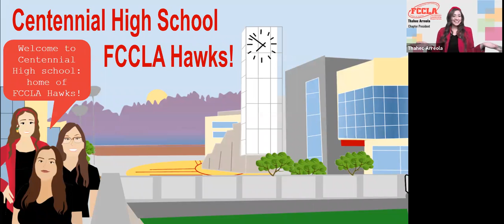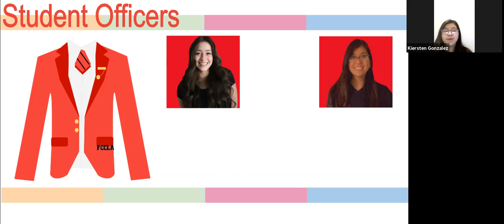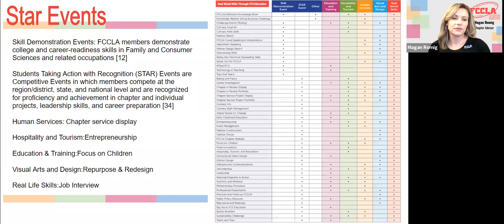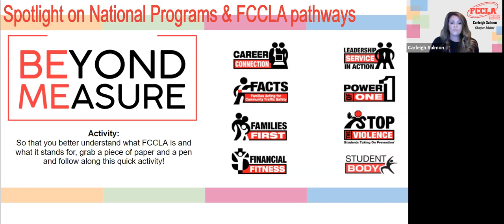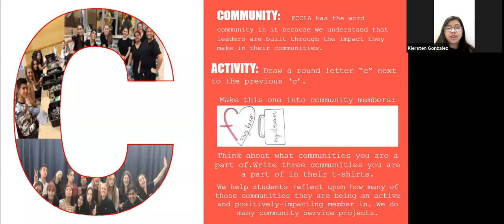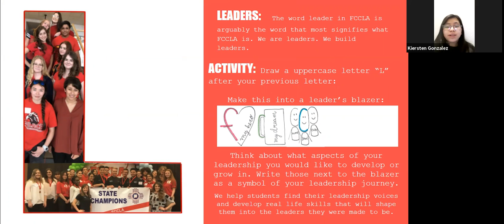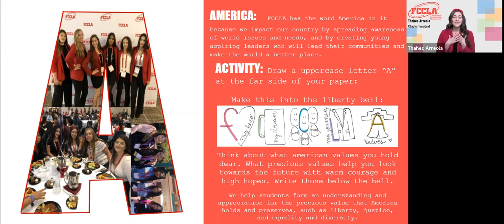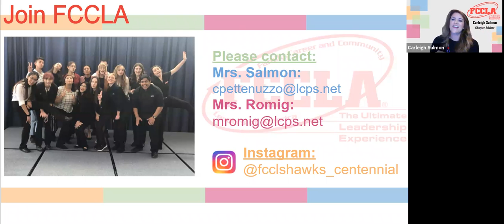CHS FCCLA (Family Career and Community Leaders of America)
FCCLA is student run organization that is for everyone! We help members develop as leaders in both their families and communities. Students have the opportunity to plan and implement meaningful community service projects, develop competitive STAR Event presentations, and build their career portfolio. We invite you to join us in making a difference!